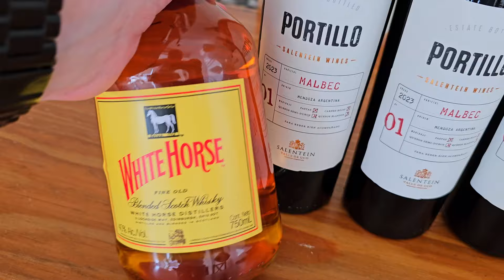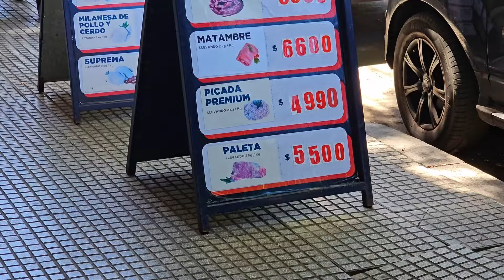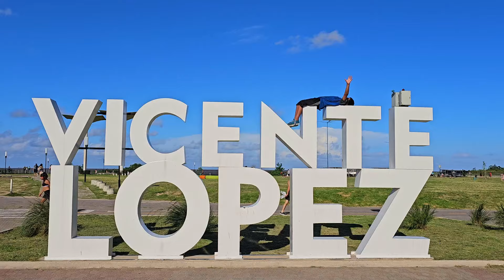Как встречали Новый Год в Аргентине. Я в роли Деда Мороза. Барбекю и бассейн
Мы решили отмечать Новый Год в гостях и к этому делу приготовили салаты и холодец. Это был мой первый опыт, но получилось очень даже вкусно!
Также, Люба привлекла меня выступить на детском празднике Дедом Морозом. Было несколько русских семей и много детей разных возрастов. И взрослым, и детям такой праздник очень понравился.
Ну и сама Новогодняя ночь прошла тоже неплохо: было застолье с русскими блюдами, Голубой Огонёк 10-летней давности и караоке под конец вечера. В целом, праздник удался!
Первого января мы провели дома под салаты и пельмени, а второго числа выдвинулись гулять в парк Vincente Lopez. Очень красивое место с большим количеством спортивных площадок и прогулочных зон прямо возле воды.
Ну а под конец, мы отправились в гости жарить мясо и плавать в бассейне. Отличный получился день!

Поддержать нас и развитие канала вы можете следующими способами:
USD, EUR, RUB, TRY, BRL

USDT
USDT-TRC20
TFTMAwZjwyKZ9G4KW5X7XUqvoXW6QSukZh
USDT-BEP20
0x5364c189ca51e5eb610a9dfa638cccd987f16d1a
ByBit ID
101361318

GEL
Доллары, Евро, Фунты, Лари: 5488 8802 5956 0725
Account Bank of Georgia GE43BG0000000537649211 Aleksandr Sivkov

Разделы видео:
0:00 Делаю холодец к Новому Году
4:41 Выступаю Дедом Морозом
8:58 Подготовка к Новому Году
9:35 Встречаем Новый Год
14:10 Утро после праздников
15:28 Парк Vincente Lopez
18:51 Барбекю и бассейн в гостях